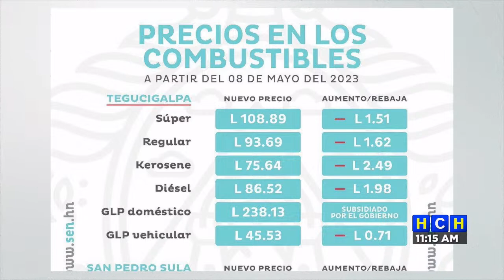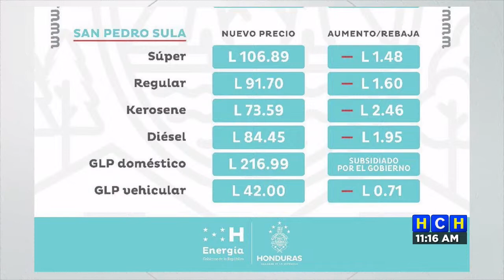¡Positivo! todos los combustibles van a la baja la próxima semana en la capital de la república